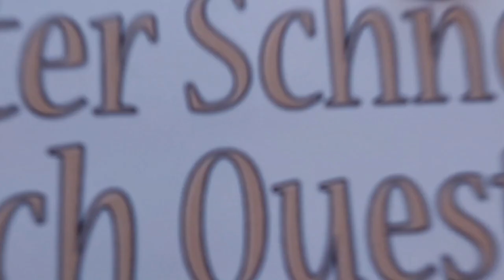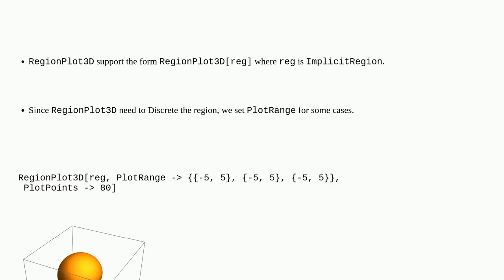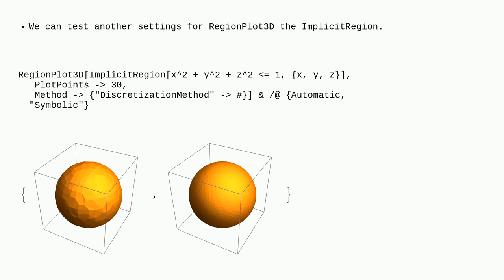Mathematica: Weird error in RegionPlot3D?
Weird error in RegionPlot3D?

A special thanks goes out to the community

  plotting regions warning-messages